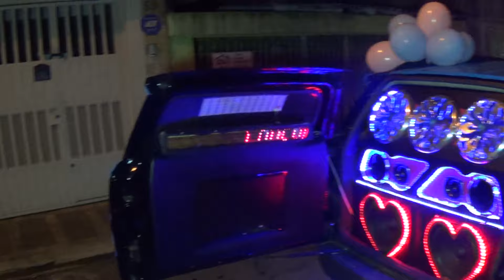Loucura de amor na Vila Formosa zona leste SP para Marli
Loucura de amor na Vila Formosa zona leste SP para Marli whatsapp olha só que linda homenagem ao vivo com carro de som a família preparou para a Marli na Vila Formosa zonas leste de SP.